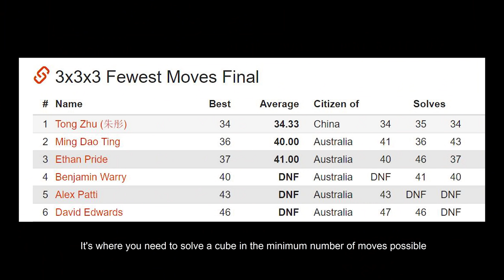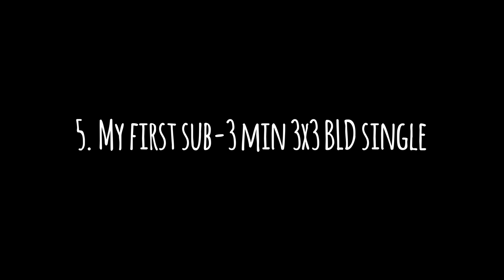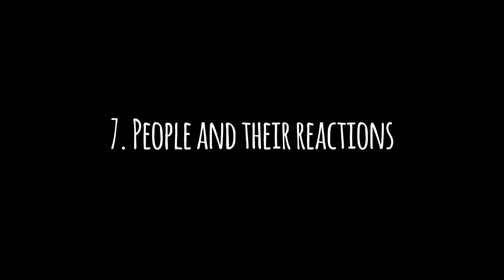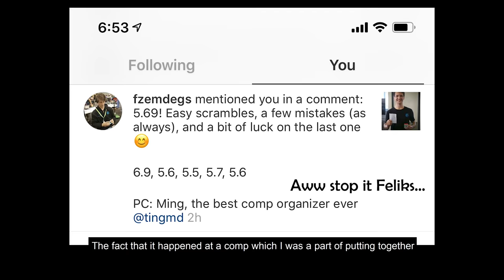Koalafication Brisbane 2019 | Because One World Record Isn't Enough | Cube Competition Vlog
This was the craziest and best cubing comp I've been to so far, no least because TWO world records were set at it!

It's impossible to count everything I enjoyed about this comp... but I did, and it's 10. So here you go, 10 highlights from the comp of the century. I'm still buzzing from it.

Thank you to everyone who came! It was awesome meeting so many of you. And congratulations to Jack Cai and Feliks Zemdegs again for your achievements. So happy for you.